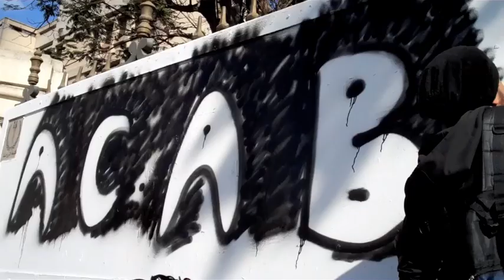مسيرة الجيزة المتجهة إلى ماسبيرو والتحرير ٢٧ يناير ٢٠١٢